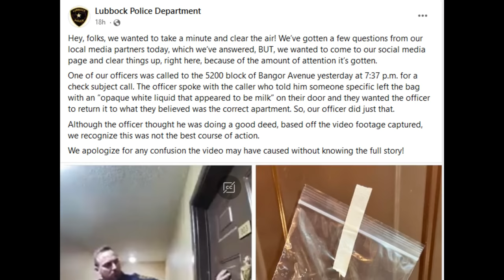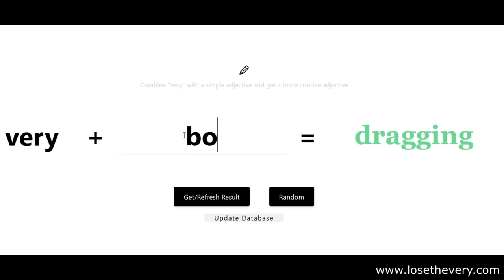The Police Put Milk on His Door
Hello everyone, this is YOUR Daily Dose of Internet. In this video, a police officer puts milk on a guy's door.

Also in this video, I show you an angry cat. Some guys find a squeaky plant. I show you a program that will make you sound more intelligent. A dog is trying to whisper.